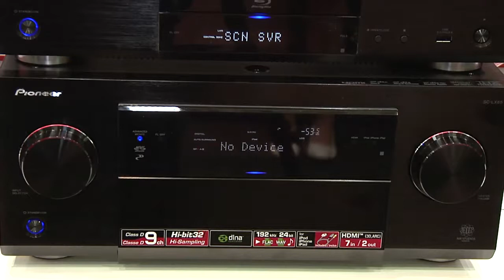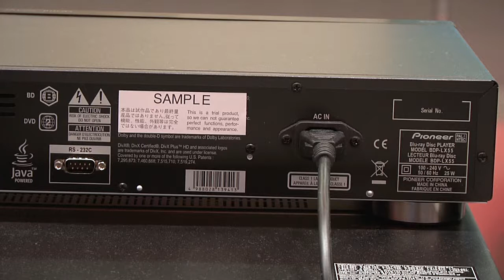IFA 2011 : Pioneer SC-LX85 et BDP-LX55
Pioneer expose son amplificateur SC-LX85 et son lecteur universel BDP-LX55, tous deux placés tout en haut de la gamme du constructeur japonais. Ils permettent de lire et restituer de nombreux formats, et sont dotés de fonctions multimédia avancées.